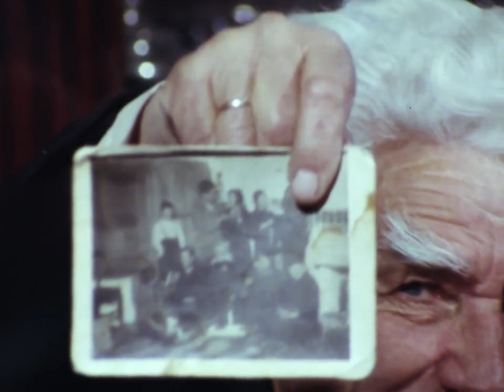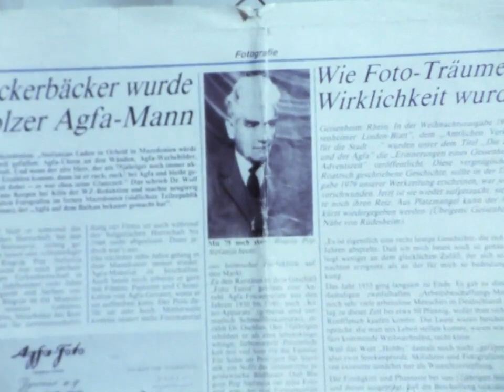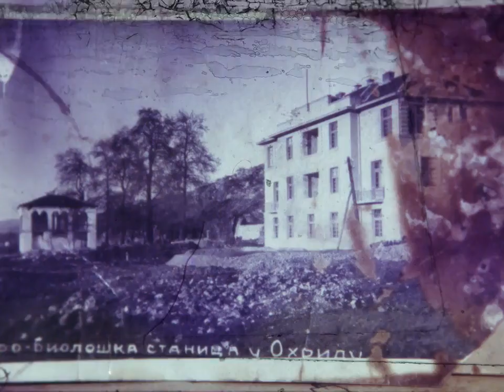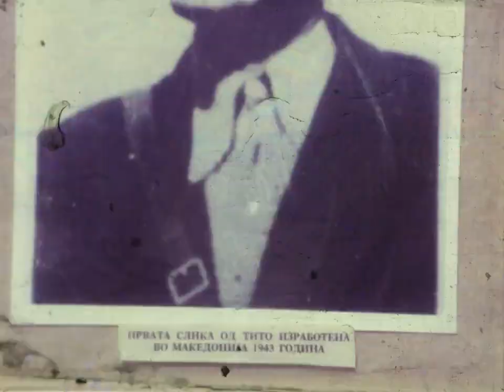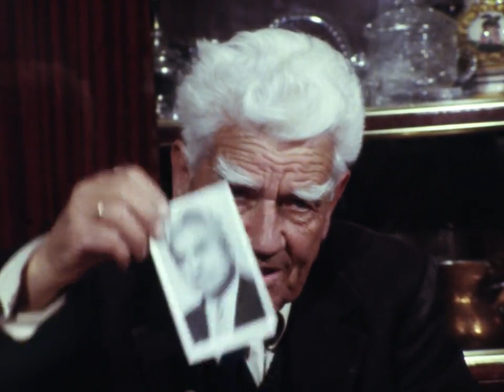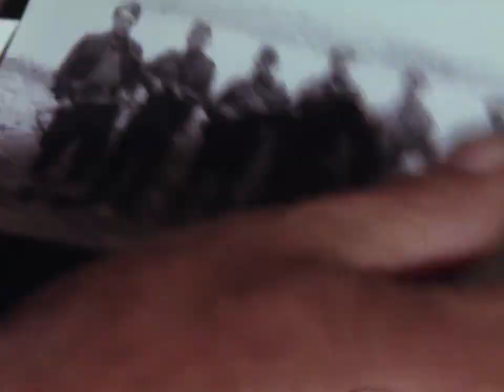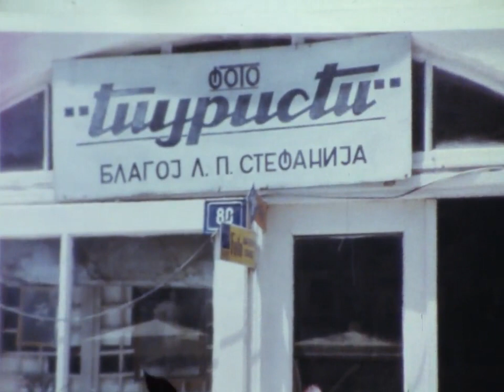Blagoja Pop Stefanija Istorija Na 6x9 1986g